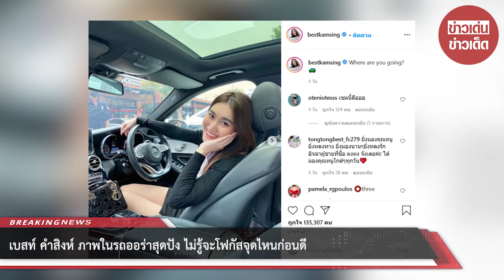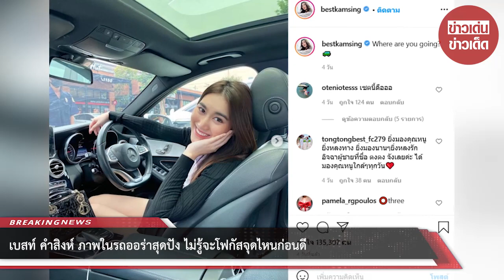เบสท์ คำสิงห์ ภาพในรถออร่าสุดปัง ไม่รู้จะโฟกัสจุดไหนก่อนดี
ขอบคุณข้อมูล:
ขอขอบคุณข้อมูลจาก: